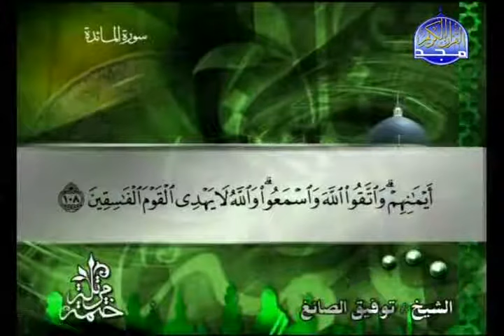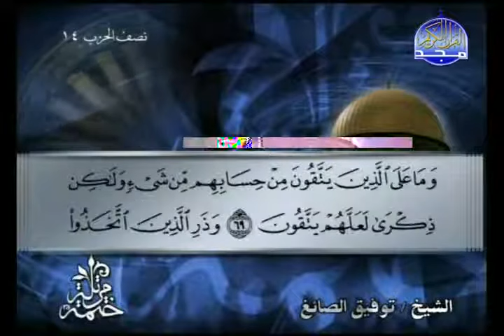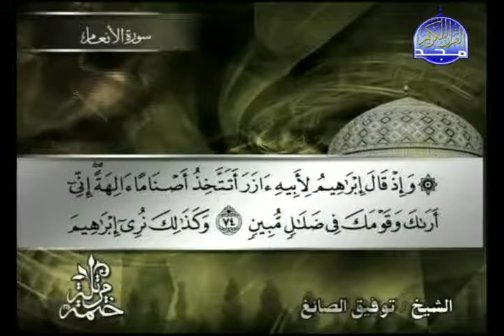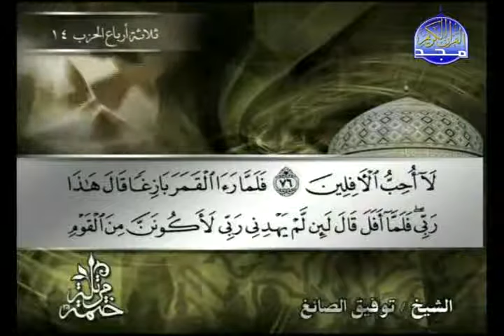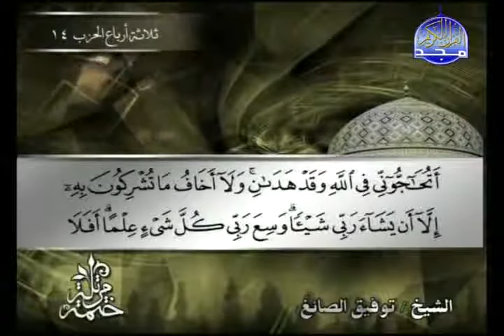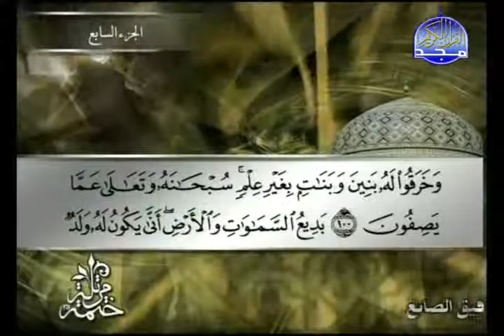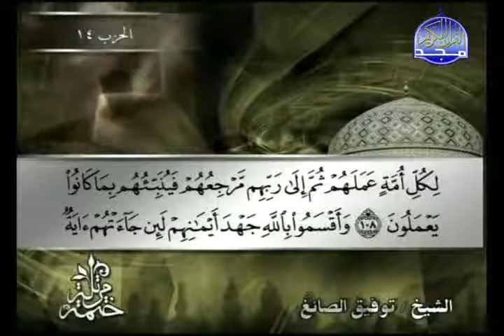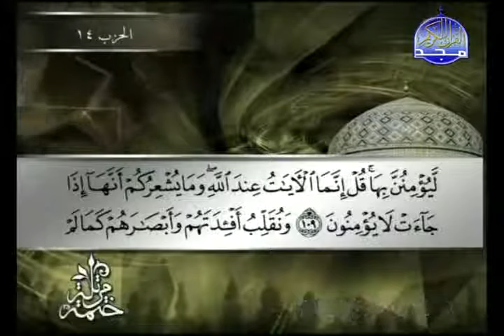الختمة المرتلة الجزء ( 7 )